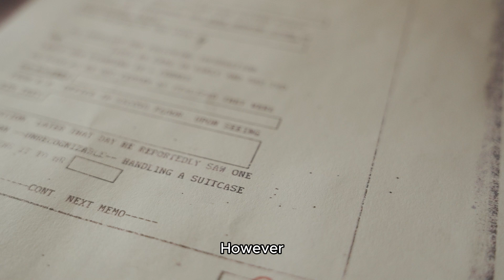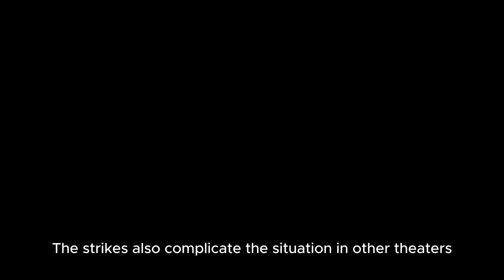Israel Strikes Iran in Retaliation for Missile Attack, Heightening Middle East Tensions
In a bold move, Israel conducted airstrikes on key Iranian targets overnight in response to a recent missile attack attributed to Iranian forces. The retaliatory strikes are reported to have targeted critical military installations in Iran, with sources suggesting that sites linked to missile development and storage were among those hit. This escalation has raised alarms about a potential wider conflict in the Middle East, as regional powers brace for possible Iranian retaliation and a spiraling of military tensions.

The Retaliatory Strikes and Targeted Sites
Israel’s airstrikes reportedly focused on strategic military targets inside Iran, including missile depots, radar installations, and other assets crucial to Iran’s military capabilities. The strikes come after an earlier missile attack that damaged infrastructure in northern Israel, which Israeli officials have attributed to Iranian forces or their regional allies. The airstrikes are seen as Israel’s response aimed at degrading Iran’s capacity to conduct further attacks and sending a clear signal that it will not tolerate Iranian provocations.

Israeli officials stated that the strikes were “necessary for national defense” and are prepared to act decisively to “protect Israeli citizens and interests.” However, they have refrained from detailing the exact locations or number of strikes, emphasizing that the operation was preemptive in nature, aimed at neutralizing an immediate threat.

Regional Implications and Potential for Escalation
Israel’s actions against Iran mark a significant intensification in an already volatile Middle Eastern landscape, where tensions between the two countries have simmered for years. This escalation risks widening the scope of existing conflicts, particularly as Iran could look to retaliate not only directly but also through proxy forces stationed throughout the region, including in Lebanon, Syria, and Iraq.

The strikes also complicate the situation in other theaters, notably in Gaza, where Israeli forces are engaged in ongoing operations. The added strain of potential Iranian responses could stretch Israel’s military resources and create new security dilemmas for regional allies, including the United States and Gulf states, who might be drawn into a broader conflict.

Global Reactions and Calls for Restraint
Global reactions to the strikes have been swift, with the United Nations and various governments expressing deep concern over the potential for escalation. The U.S. State Department has called for restraint on both sides, urging diplomatic channels to be prioritized. However, Israeli officials have insisted that they had no choice but to respond forcefully to the Iranian missile attack, stressing that such actions are vital to Israel’s national security.

European Union leaders and several Middle Eastern nations, meanwhile, are calling for a de-escalation of hostilities, warning that any conflict between Israel and Iran would have catastrophic humanitarian and economic impacts across the region. Diplomats are expected to meet urgently in hopes of mediating a ceasefire or finding pathways to reduce the hostilities.

What’s Next? Future Risks and Challenges
For Israel, the immediate challenge lies in preparing for potential retaliation by Iran or its allies. This could include missile strikes on Israeli cities, drone attacks on sensitive sites, or increased hostilities along Israel’s borders with Lebanon and Syria. Israeli defense officials are reportedly bolstering defenses and preparing emergency response plans in the event of further escalation.

For Iran, the attacks represent a significant blow to its regional strategy, and while it faces economic and political pressures internally, the likelihood of a retaliatory strike remains high. Any Iranian response could lead to a protracted cycle of violence, dragging other nations and regional actors into the fray.

Conclusion: A Fragile Balance
Israel’s retaliatory strike on Iran marks a pivotal moment that could either lead to a dangerous spiral of military escalation or a recalibration of deterrence strategies in the Middle East. Both countries face high risks if the conflict intensifies, and the international community will need to mobilize diplomatic efforts to avoid further destabilization. As the situation develops, the region teeters on a fragile balance, with the potential consequences of miscalculation posing a stark reminder of the volatility of Middle Eastern geopolitics.